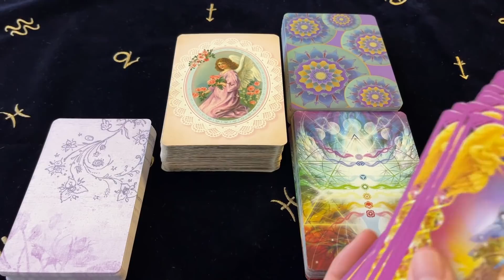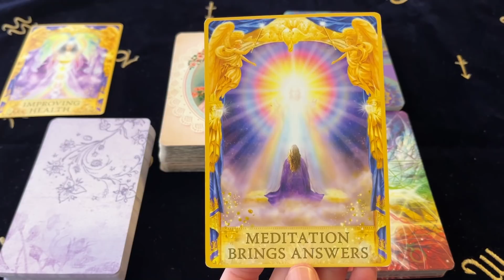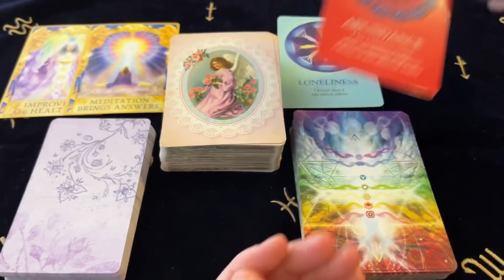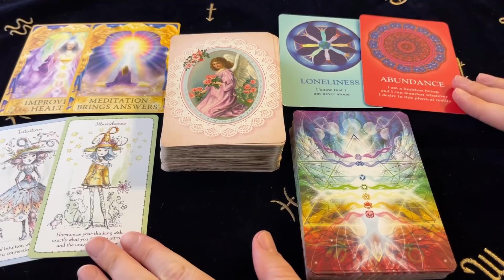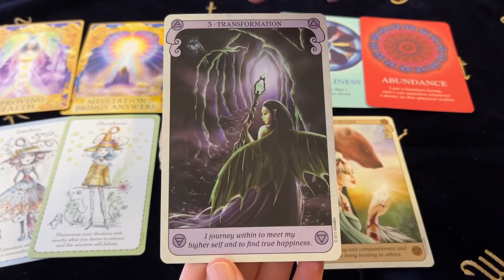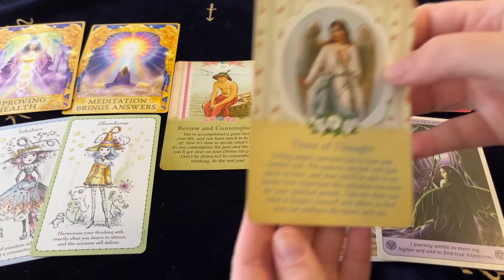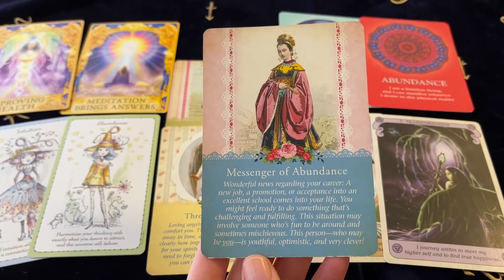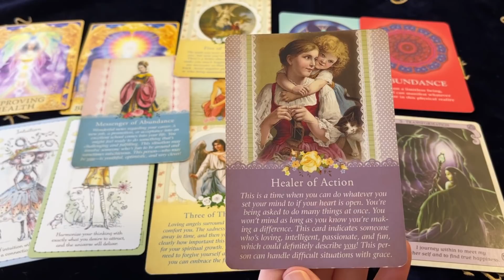VIRGO A SHOWER OF BLESSINGS! WORTH THE WAIT! Mid Month January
Decks Used ~
Angel Answers Oracle - Radleigh Valentine
The Souls Journey Lesson Cards - James Van Praagh
Witchlings Deck - Paulina Cassidy
Conscious Spirit Oracle - Kim Dreyer
Guardian Angel Tarot - Radleigh Valentine